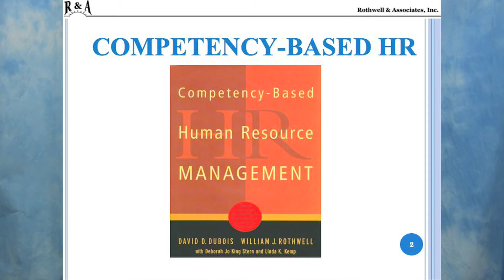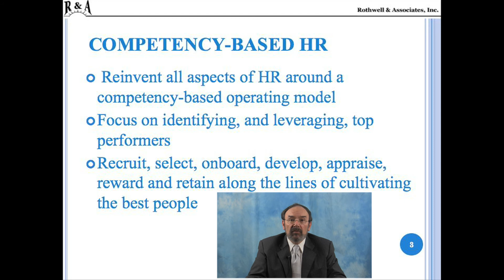William Rothwell, Ph.D. - Competency Based HRM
Competency-based Human Resource Management by William J. Rothwell, Ph.D. Penn State University